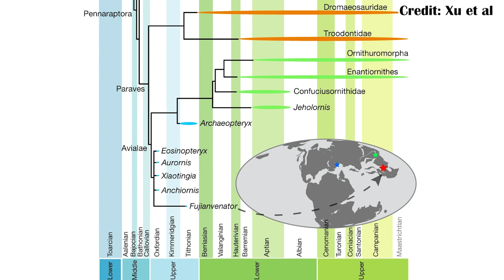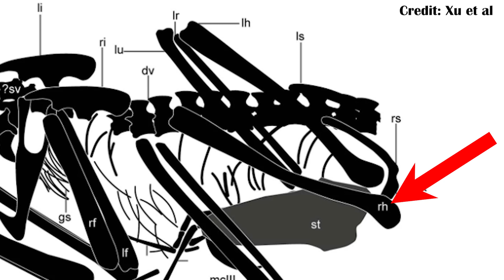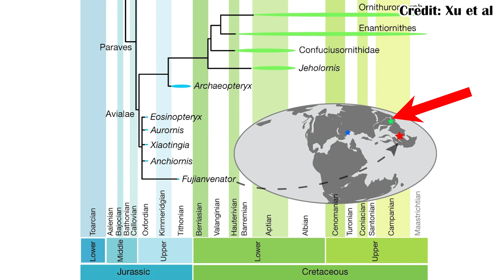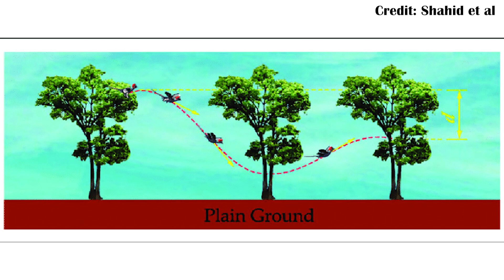Fujianvenator - The First Bird-Like Dinosaur?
Fujianvenator may be the earliest diverging of the avialans, a group of dinosaurs closer to birds than to any other group of dinosaurs. It's odd suite of characteristics show that bird evolution wasn't a forgone conclusion, but a story of convergence, diversity, and eventual success.